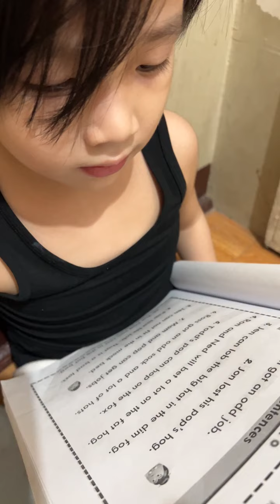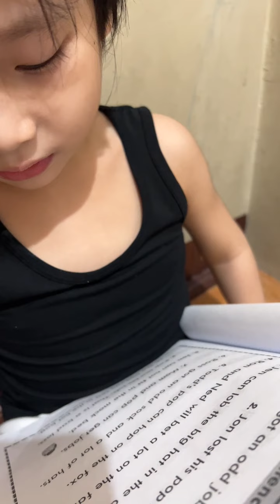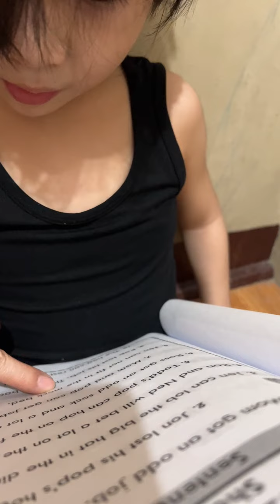2021 December - Enzo Reading Sentences with Short O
Enzo Reading Sentences with Short O